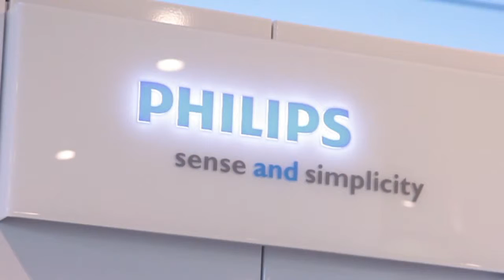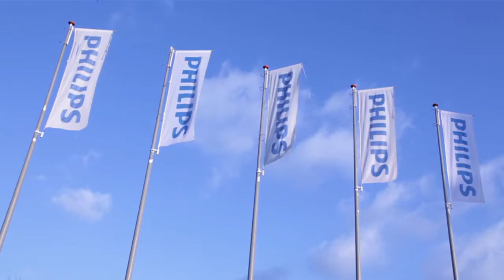Philips Trusted Advisor program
This is a series of videos based on interviews with Gertjan van der Weijden, Director of Customer Service and Operations at Philips Healthcare Benelux, about the Trusted Advisor program for Service Engineers developed and successfully implemented with Mercuri International.

The Trusted Advisor program was designed to increase insight amongst the Philips Service Engineers about their impact and how they can contribute to improvements on customer satisfaction and perception of the Philips brand with their customers in the healthcare industry.

The videos take you through the story of how the program was developed and implemented and what the results have been for Philips.